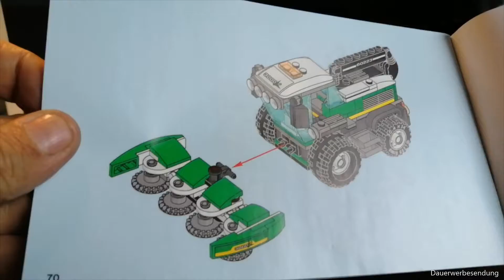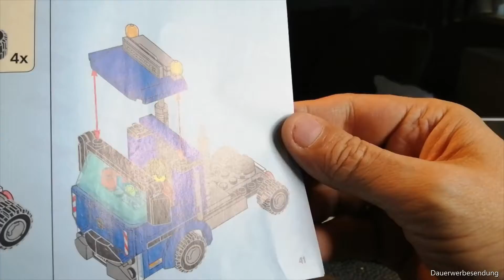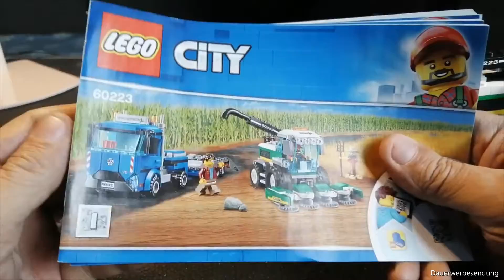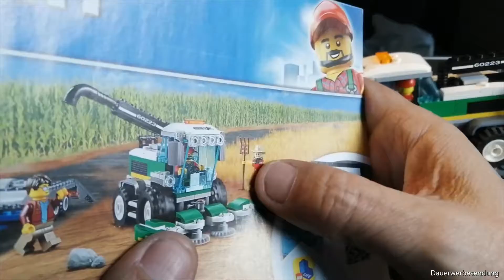Lego® Transporter 60223 für Mähdrescher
Enthält 2 LEGO® City Minifiguren: einen Bauern und einen LKW-Fahrer. Darüber hinaus eine baubare Voglscheuchenfigur
Umfasst einen Transporter für Mähdrescher mit Fahrerkabine zum Öffnen für die Minifigur, doppeltem Auspuff und einer Kupplung sowie einen Anhänger mit Halterung für das Schneidwerkzeug
Enthält zudem einen Mähdrescher mit Fahrerkabine zum Öffnen für die Minifigur, abnehmbarem Schneidwerk, Entleerungsschnecke hinten und einem Verbindungselement zum Befestigen auf dem Anhänger
Als Zubehör sind ein Becher und eine Heugabel enthalten
Entkupple den Anhänger von dem Zugmaschinenspielzeug und senke die Rampen, um den Mähdrescher aufzuladen